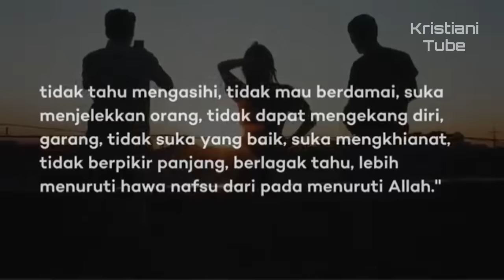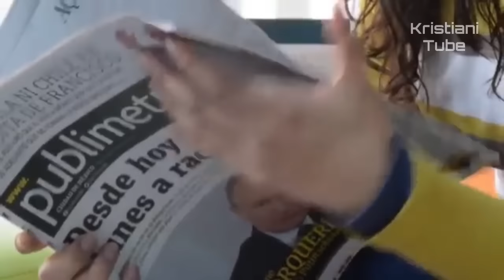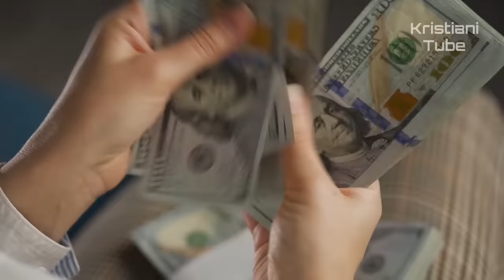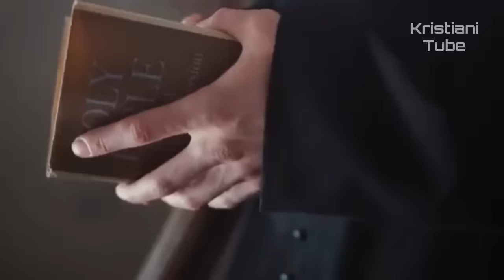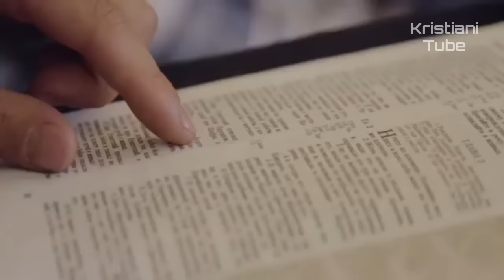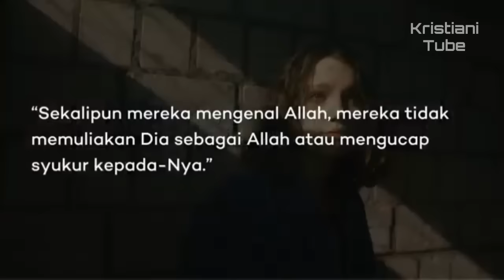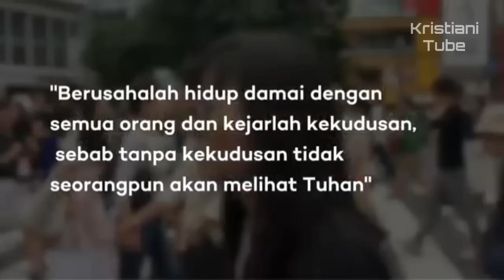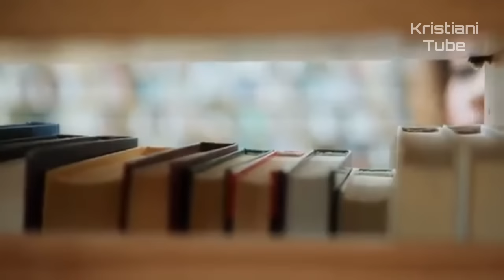2024 dalam NUBUATAN ALKITAB | 4 Tren yang Harus Diwaspadai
2024 dalam nubuatan Alkitab, berikut empat tren yang harus diwaspadai.
2 Timotius 3:1-5
Ketahuilah bahwa pada hari-hari terakhir akan datang masa yang sukar. Manusia akan mencintai dirinya sendiri dan menjadi hamba uang.
Mereka akan membual dan menyombongkan diri, mereka akan menjadi pemfitnah, mereka akan berontak terhadap orang tua dan tidak tahu berterima kasih, tidak mempedulikan agama, tidak tahu mengasihi, tidak mau berdamai, suka menjelekkan orang, tidak dapat mengekang diri, garang, tidak suka yang baik, suka mengkhianat, tidak berpikir panjang, berlagak tahu, lebih menuruti hawa nafsu dari pada menuruti Allah.
Secara lahiriah mereka menjalankan ibadah mereka, tetapi pada hakekatnya mereka memungkiri kekuatannya. Jauhilah mereka itu!